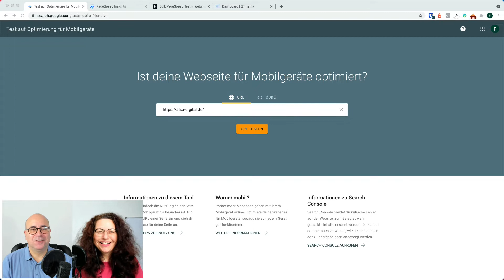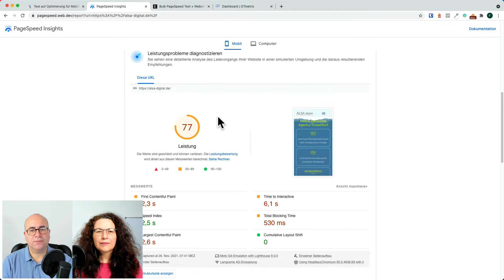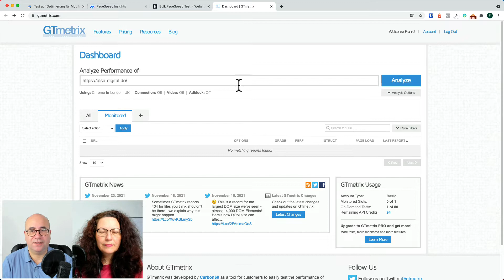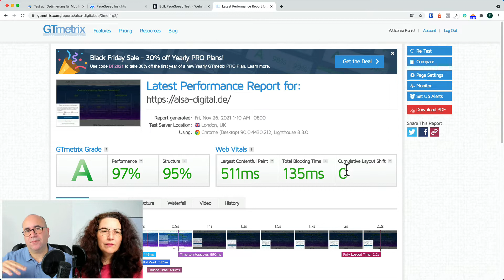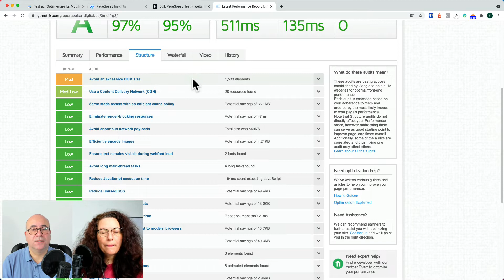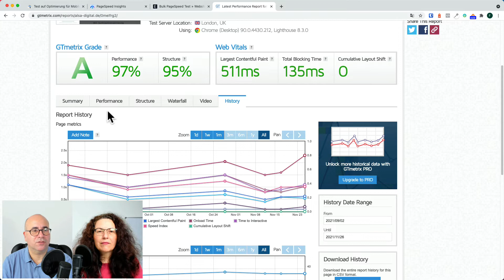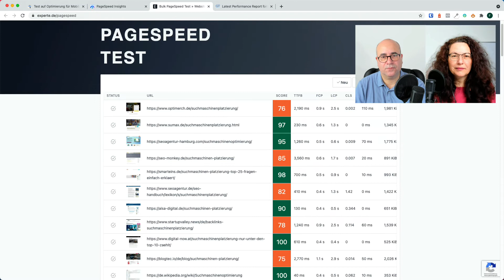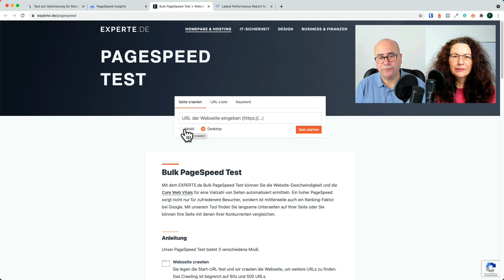Gratis SEO Tools - Teil 1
Suchmaschinenoptimierung (SEO) ist ohne Tools nicht möglich. Wir zeigen ein paar kostenlose Tools, die wir in unserer Arbeit einsetzen und die du auch kennen und nutzen solltest.

🎯   Tool Nr. 1: Google Check auf Mobile Friendly.

🎯   Tool Nr. 2: Page Speed Insights

🎯   Tool Nr. 3: GTMetrix

🎯   Tool Nr. 4: Pagespeed Test im Bulk.

Bei diesen Tools geht es um eine erste Einschätzung einer Website und um die Ladegeschwindigkeit.

ÜBER ALSA DIGITAL: Baue dein Online Business auf und nutze dabei die
richtigen Tools. Vermeide aber unbedingt Fehler und Stolpersteine.
Frank Sarodnick ist Geschäftsführer der ALSA digital GmbH und hat sich
der Digitalisierung von Selbständigen und Unternehmen verschrieben.
Er teilt hier sein Wissen über Business und Technik. So kannst Du
viele Stolpersteine im Business vermeiden und dich auf das Wichtigste
konzentrieren - das Wachstum deines Geschäftes!

➤ Folge ALSA digital auch hier...